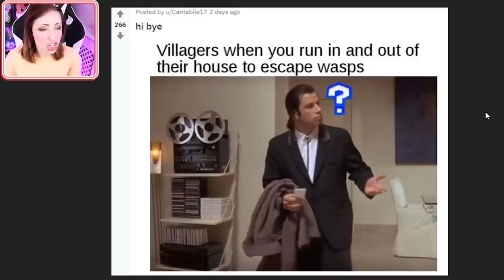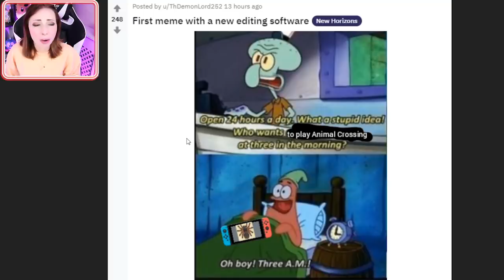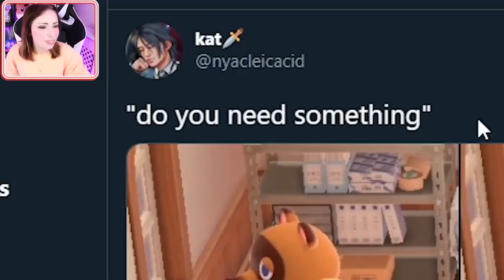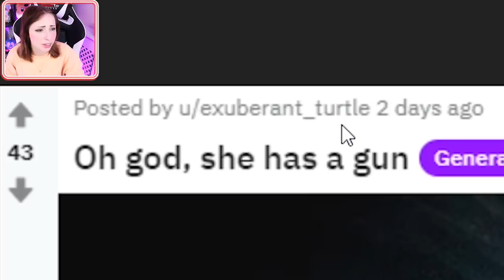🍂 Recreating Animal Crossing Memes In Real Life 🍂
✨ Welcome to the world of Animal Crossing! Today I'm Recreating Animal Crossing Memes In Real Life! This was a ton of fun to make, let me know if you want to see more of this! ✨